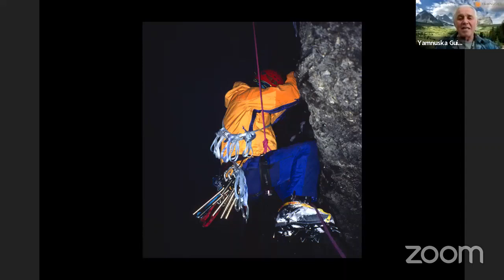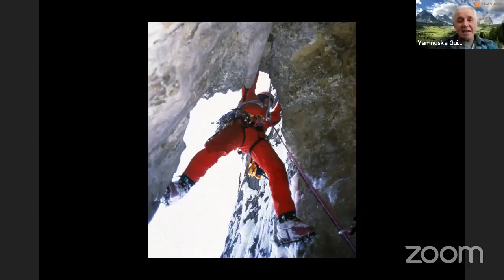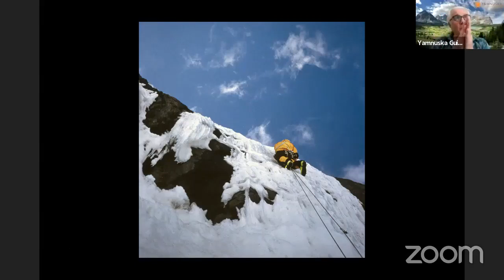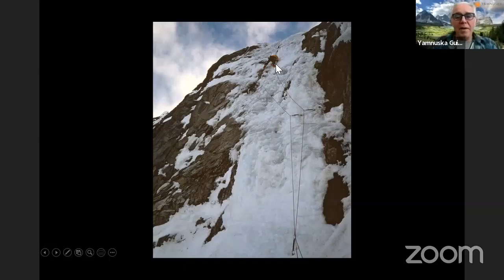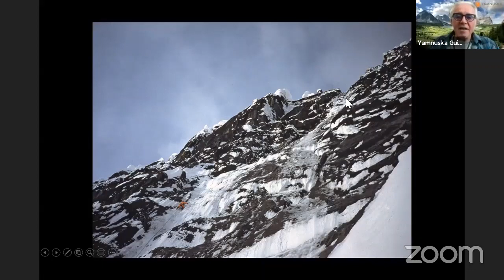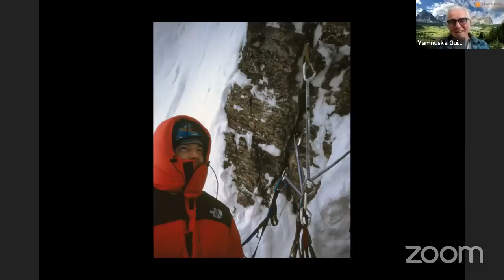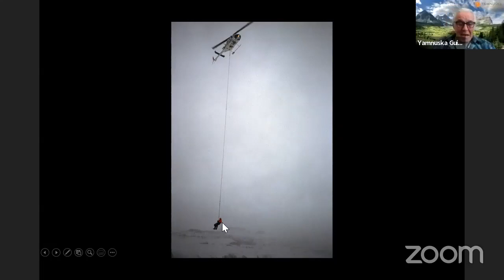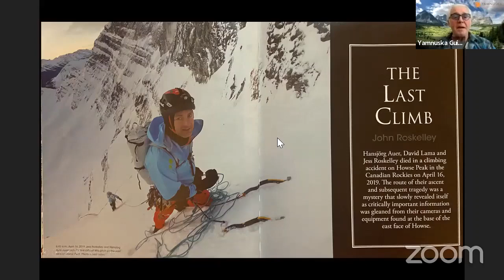Barry Blanchard Episode 5: The Silver Lining and M-16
Episode #5: The Silver Lining on Mt Saskatchewan, 1998, and M-16 on the Northeast Face of Howse Peak, 1999
1998, most of my alpine climbing partners had started families, moved on from alpinism, or moved away. Steve House was the next generation, a man whose desire, drive and ability would lead him to become one of the very best alpinists in history. I got to tie in with Steve for the first time on the Emperor Face of Mt Robson in 1997 when, along with Joe Josephson, we made my second attempt there in winter. The next year was to see us return in April, but given a meagre forecast of one day of good weather we hightailed it south to the Columbia Icefield and a striking unclimbed gully line on the northernmost wall of Mt Saskatchewan. Twenty hours after leaving my truck we returned having put up The Silver Lining and Jo-Jo and I had witnessed how well Steve climbed. The next year, 1999, the Emperor Face wasn't in the weather cards again so Steve, Scott Backes and I headed to the mythical ice lines that drape Howse Peak with banners of silver. A storm, a new route climbed in horrendous conditions, an avalanche that broke my leg and got me rescued from the face via a helicopter long line just in time for the large fortieth birthday party my wife had arranged. Twenty years down the road came the tragic loss of Hansjörg Auer, David Lama and Jess Roskelley. This episode is dedicated to those three men